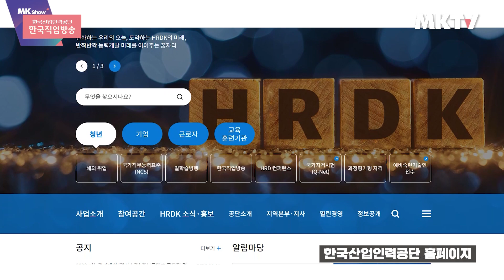한국산업인력공단 한국직업방송 소개 MK쇼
한국산업인력공단 사업 소개,   한국직업방송 소개 영상입니다.